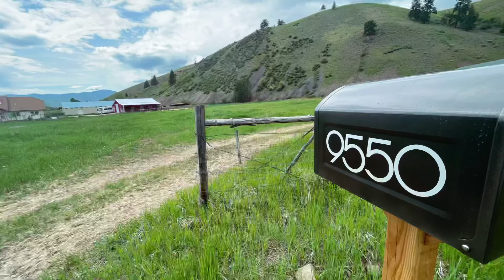Build in Montana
Bring your floor plans, build your dream home!
Live in Missoula.
Buy land. Buy Montana.